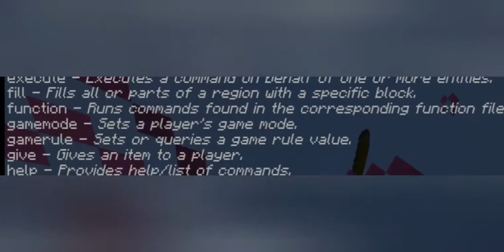MISI PENYELAMATAN - MINECRAFT ROLEPLAY INDONESIA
asalammualaikum wr wb.hai guys  main game minecraft lagi ya .kali ini kita  live minecraft roleplay.vidio kali ini live tentang misi penyelamatan .